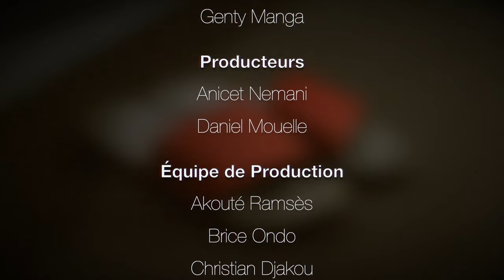RETLAW - My Dream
Si la musique camerounaise est high aujourd'hui, c'est grâce aux médias, blogueurs, producteurs, managers, graphistes, réalisateurs, animateurs radio, télés, artistes, public, DJ.
Père, les gars ont franchement work et grâce à eux, la zik kamer a sa place dans le monde en général et en Afrique en particulier.
Voilà pourquoi je les big up  tous dans mon premier street clip "MY DREAM".
J'ai write l'affaire-ci avec le cœur, car ils méritent cette reconnaissance.
Témoignons les gens quand ils sont encore en vie !

LYRICS :

Hey
Monsieur LMB (héé)
La machette ne va jamais stopper la balle
C’est deux i qui gagnent le terre
(The Value On Da track)
Yah, hey…

Je me présente moi c’est Retlaw.
Né en 2004,
Vous allez me soulever
J’suis le nouveau Tenor.
Bon comme la carpe.
Sur l’écusson du Game
Mon nom est brodé.
J´suis un têtu à la base
Atome n’oublie pas quand tu vas bloguer.
(Hey)

Face à moi ça bégaie
Comme Tik Dengue
T’écoutes mon EP,
Tu deviens dingue
Numerica tchoko moi tes fringues
(Hey)
Le sappeur du game.
En matière de rap
On a jamais eu de sous
Dans le show-biz,
On te fera pas bisou
Pour briss ici, il faut être patient
Comme les gars qui regardent le direct de Zizou

Big up aux grands frères,
Cyrille Bojiko, Taphis Offishal
Et Nabil IV Real
Automatiquement t’es mon goût
Si t’as la poitrine à la Diana Bouli
J’attends l’arrangement de Mani Money
Indira c’est la go de ma life
Quand je la vois mon cœur fait
Ach Ach Ach For Life

Seigneur donnez moi le charisme de Stanley Enow
Donnez moi le disque d’or comme pour Franko
Je veux l’inspiration de Fingon Tralala
Je veux le talent de Ulrich Takam
Et l’immaturité de Mink’s

Le seul Moustik qui est charismatique
Se trouve au bled
La beauté de Muriel Blanche,
Peut faire quelqu’un devient bègue

On a pas forcé
Tout est naturel
Comme Nikechué
C’est petit mais c’est puissant
Gros bisou Marcelle Kuetche

Le nom de mon EP c’est Cabrel Nanjip
Tellement il sera lourd lourd
Je rêve d’un zénith bien remplit
Comme valsero et ses loups loups
En commençant par Canal 2,
Je serai appelé par
Fidjil, Bo’nass, Brice Albin, Dariche Nehdi

Un coup de chapeau à Bimstr et ses Z’experts
Arnol Nautile, Jack Napier,
Akoute Le Barbu, Le Ramses
CRTV Web, Culture Ebene, Sun Tv
Laura Dave comment ne pas t’aimer ?

La météo prévoit du lourd demande à Ivee
Mboko jusqu’à la mort ask à Jovi
J’ai au moins un EP à faire avec Philbill
J’vais arrêter de falla les dohs
Quand la mater sera Happy (Defoulan)

J’ai besoin de force pour pouvoir décoller
Si jamais je briss les dohs c’est pas pour coller
Les z’experts sont manchots
Mais ils vont m’épauler
Dj Labastille, Dj master premier
Ils joueront ce freestyle et fort ça va cogner
Tu es chauve mais tu veux les locks ?
Pour percer c’est beaucoup de karaté
Devenir comme un maahlox

Les années de sacrifices
Faire le show sans le bénéfice
Big up 237 Showbiz, Meamla, Urban Bridge
Oups j’ai forget les influenceurs
Steve Fah, Nathalie Koa, koloko Kmerlife
Biscuit De Mer, Warman Du terre terre
Je bavarde beaucoup
Mais qui va me faire taire ?
Comme Camille Owono dans les commentaires
Brice Ondo, Dominique Minyono,
Souleymane Guindo,Didier Toko
J’suis plus technique que le taikwondo

Elle veut être ma Anita
Elle croit que je serai son Salatiel
Elle est calée comme Daphné
Elle veut goûter le septième ciel
Bouge la tête tu yamo le flow
Ne fais pas de mani
Venu faire le hohaa dans le Game
J’suis le marketing D’Anicet Nemani

Il s’agit de big up et de reconnaissance
Pas prétentieux prenez dans le bon sens
À vous de me valider à vous de m’encenser
Donner la force c’est faire ce qui est sensé

This is my dream This is my dream
This is my dream This is my dream (X4)

This is my dream…